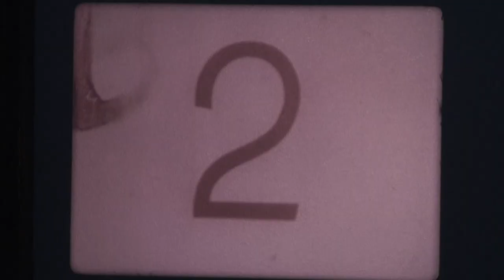Syvilla Fort BTA Tribute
This is a transfer of a 16mm film.